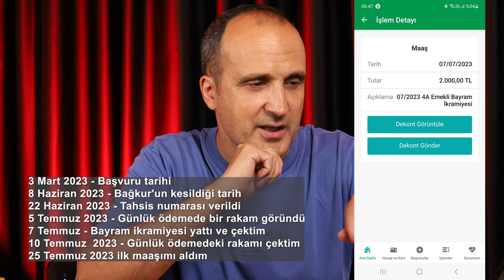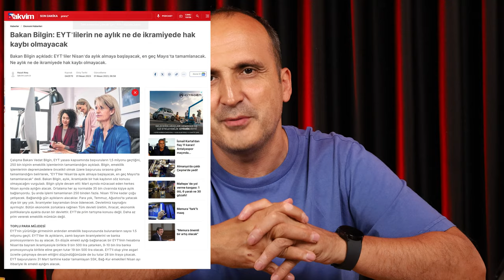EYT maceram hala sürüyor. Fazla ödeme ve başlangıç tarihi sorununu düzeltiyorum!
EYT sürecim Mart ayında başlamış ve Temmuz ayında sona ermişti. Fakat hala bazı eksiklik ve hataları düzeltmem gerekiyor. Bu videoda eksik ve hataları anlattım. Düzeltmek için ne yaptığımı anlattım. Siz de benzer süreçlerden geçtiyseniz ya da geçiyorsanız yorumlarınızı ve deneyimlerini iletmekten çekinmeyin.

Yaşadığım birinci sorun Bağkur için olan fazla ödememi geri almak için başvurmak oldu. Ayrıca Mart ayında başvuru yapmama rağmen Temmuz ayından itibaren emekli edildiğim için aradaki farkı da alamadım. Yani hak kaybım oldu. Bunun için de ALO 170 üzerinden başvuruda bulundum.

Aşağıdaki daha önce hazırladığım EYT videolarını görebilirsiniz.